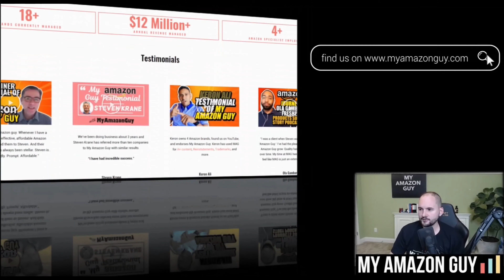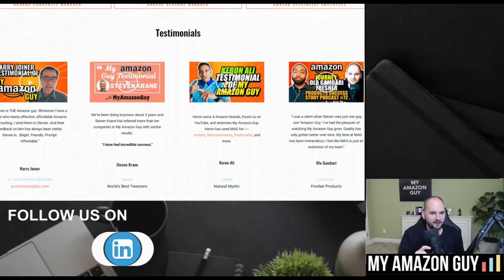Alan Shoes Testimonial Alan Miklofsky of My Amazon Guy